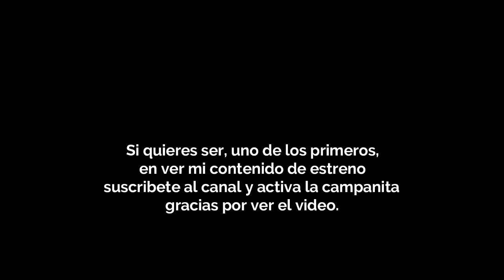POPURRI DE CUMBIAS CON VIOLIN.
miren como lo saca a bailar, chequen y diviértanse.